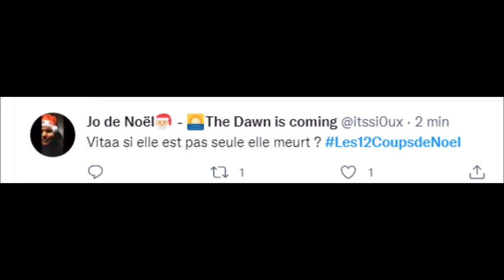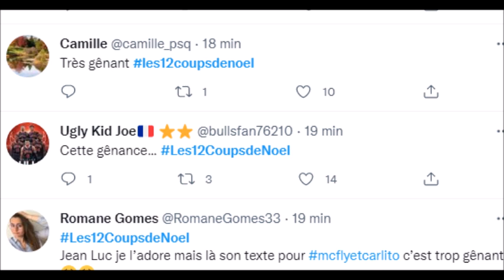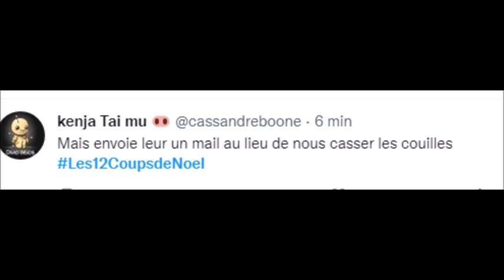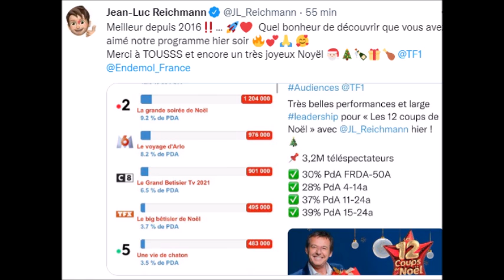12 Coups de Noel Résumé critique de la soirée de Noel 2021